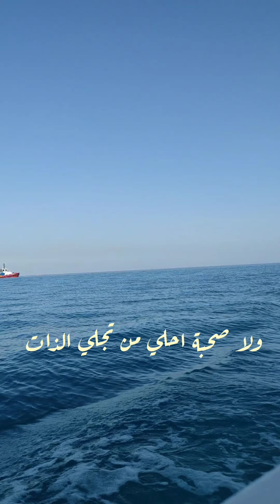mohamed salama - wala shohba ahla محمد سلامه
ولا صحبة احلي من تجلي الذات